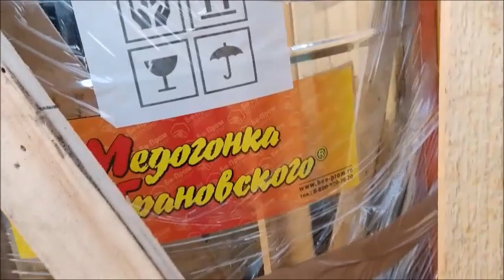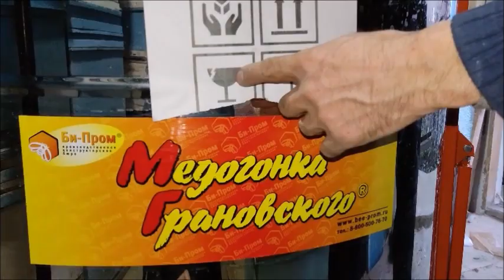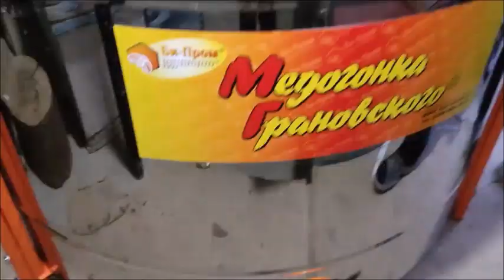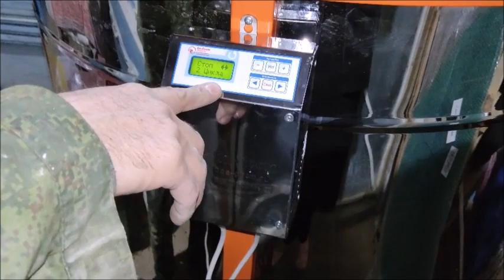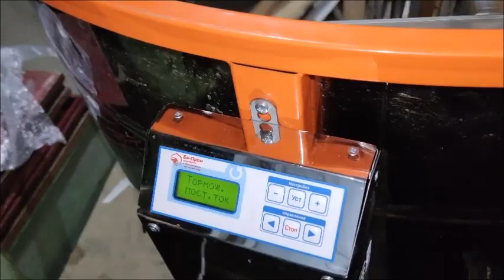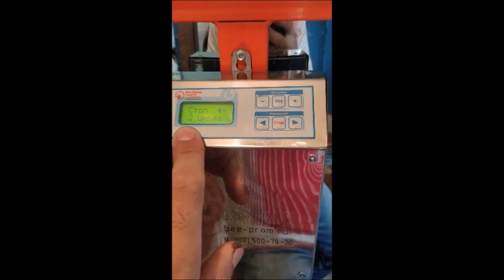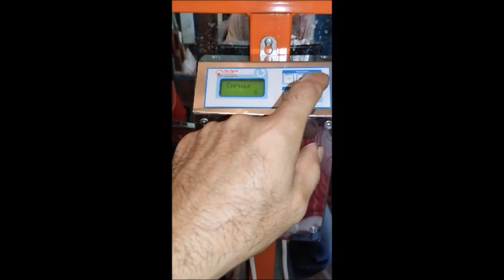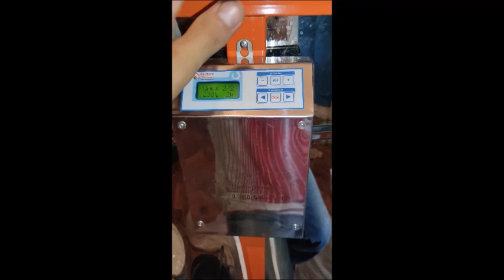МЕДОГОНКА ГРАНОВСКОГО ПОЛНЫЙ ОБЗОР